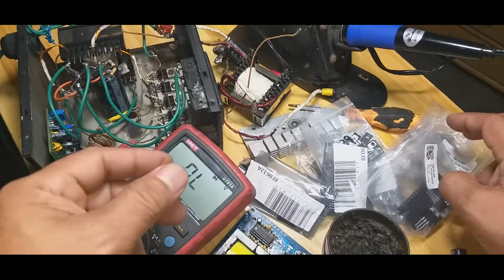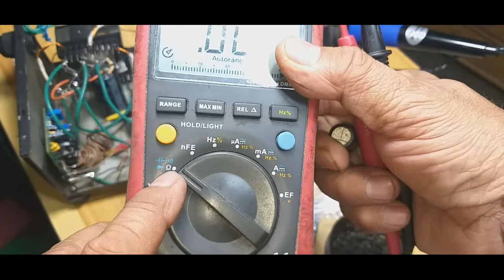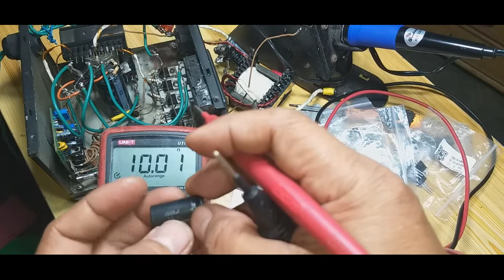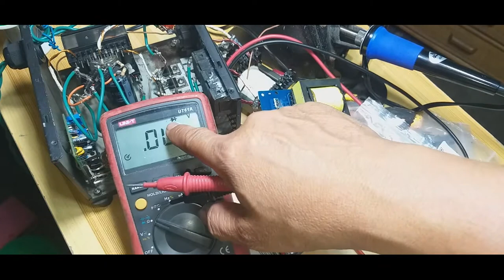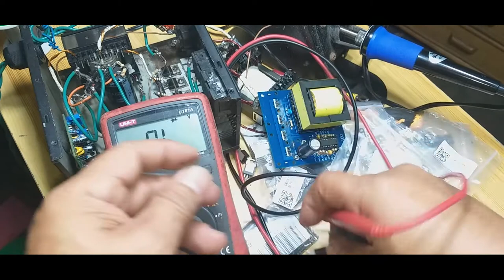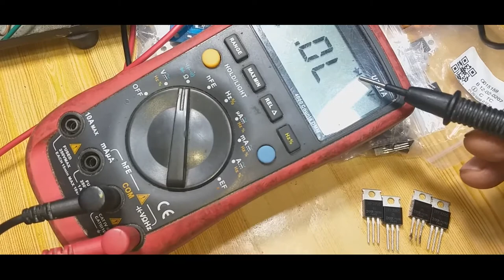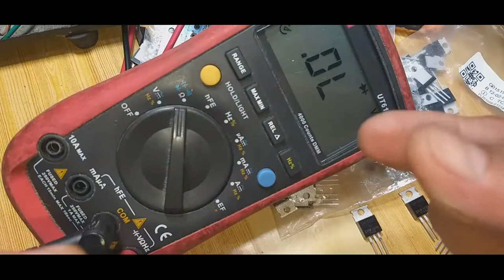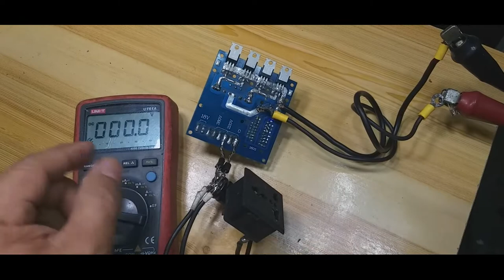how to fix 500watts power inverter 12vdc to 230vdc / how to test a mosfet IRF3205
how to fix 500watts power inverter  12vdc convert into 230vdc
how to test a mosfet IRF3205 N CHANNEL using digital multimeter
how to test  electrolytic capacitor using digital multimeter